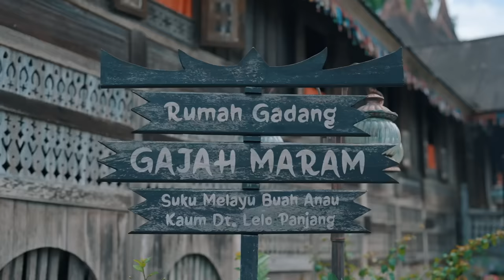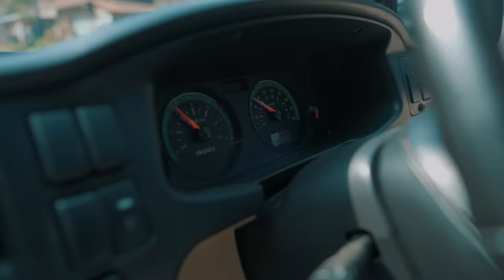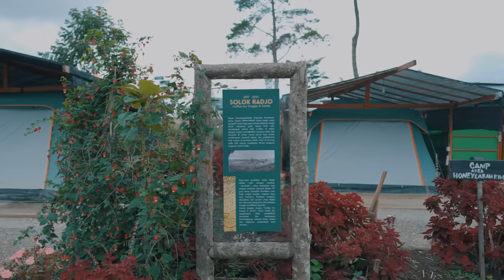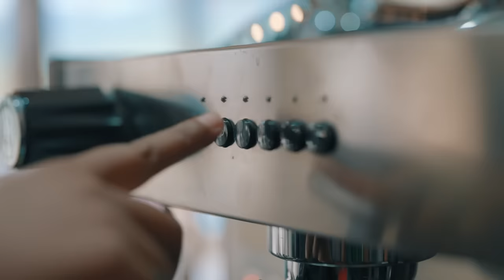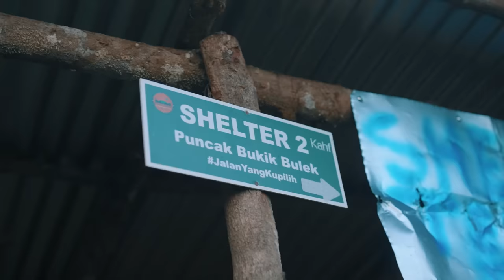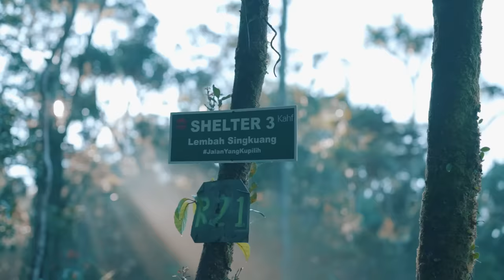KELANA BENTALA - Eps.6 Alahan Panjang, Eropa Kecil Sumatra Barat!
Kelana Bentala adalah sebuah ekspedisi dengan mengusung konsep overland menggunakan mobil Isuzu Panther yang Arsal Bahtiar bangun untuk menelusuri perjalanan darat dan menyeberangi lautan.

Petualangan KelanaBentala dimulai Oktober - Desember 2023 (tiga bulan tanpa henti) mengelilingi Pulau Sumatera

Tempat-tempat yang akan didatangi mencakup kekayaan Indonesia, mulai dari Alam, Budaya, Kuliner, Tradisi, dan Manusia berdasarkan riset pribadi dan kontribusi informasi GPS (Guide Preman Setempat).